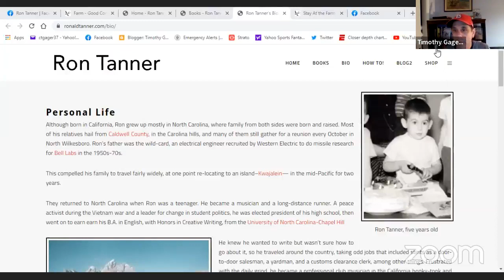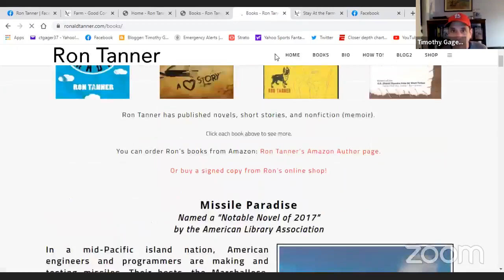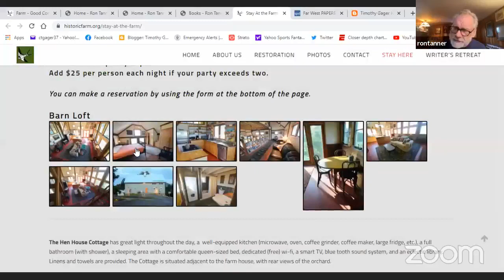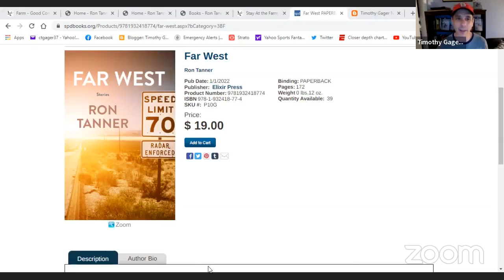5/20/22, Ron Tanner at Virtual Fridays Dire Literary Series, plus Q and A with Timothy Gager